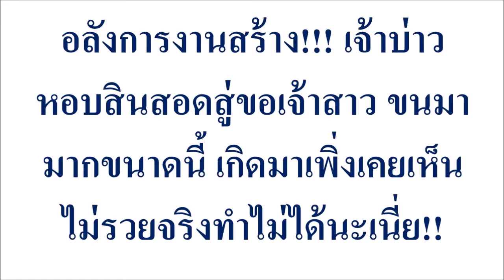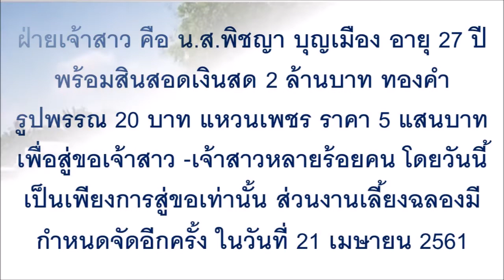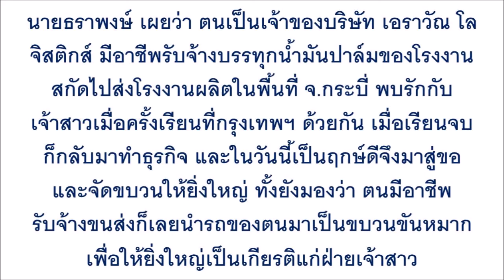อลังการงานสร้าง!!! เจ้าบ่าวหอบสินสอดสู่ขอเจ้าสาว ขนมามากขนาดนี้...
อลังการงานสร้าง!!! เจ้าบ่าวหอบสินสอดสู่ขอเจ้าสาว ขนมามากขนาดนี้ เกิดมาเพิ่งเคยเห็น ไม่รวยจริงทำไม่ได้นะเนี่ย!!